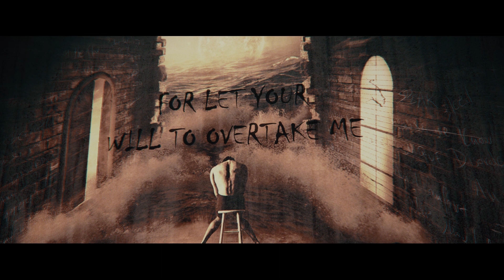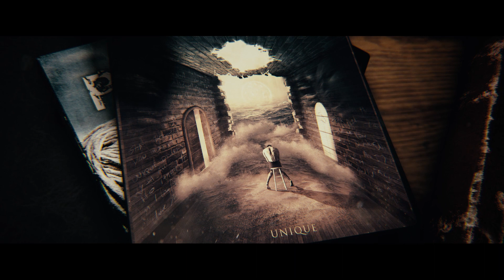Poem - My Own Disorder (OFFICIAL LYRIC VIDEO)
Video created by:

Haris Kountouris
HK VISUAL CREATIONS

Official lyric video from our latest studio album "Unique".
Released on February 23rd 2018.

Lyrics

Hey you failed and now you have to pay
for everything you got against me.
Inside my hate and my regret
for let your will to overtake me.
Fed up! fake excuses no more,
kill you for my sanity.
I hear your screaming and your cry,
I’m planning now my saviour's revenge
again, afraid of myself.

God, my soul is weak
it took so long for me to learn
that it was wrong to hide between
two minds that live for a kill.
Now my body feels safe
I'm trapped in my own disorder.

Take my wooden heart,
my differences, my empathy
and lock it up behind the bars
I wanna breathe what you feel.

Wait for my death to bring the most
of agony and terror to you.
Raving pain, erosion of my soul
the key to hold me trapped inside you.
Failing, steal away my control,
relieving pain once again.

Now my body feel safe

Now you're breathless for me,
my vengeance to you is disorder.
Don’t cry it’s over.